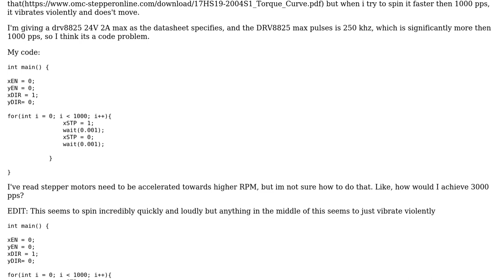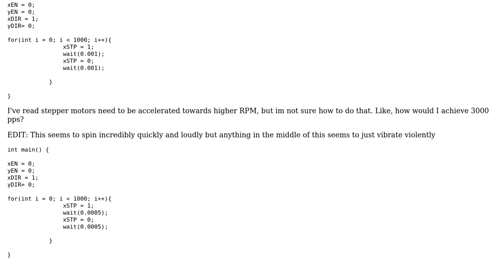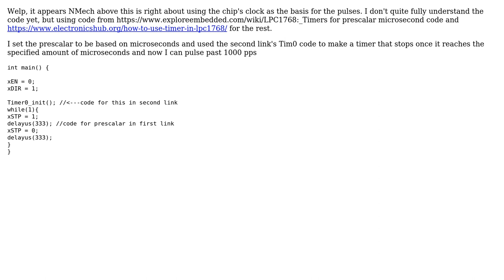Engineering: When I try to spin my stepper motor faster then 1000 pps, it vibrates and doesn't move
With thanks & praise to God, and with thanks to the many people who have made this project possible! You are responsible for your own actions.